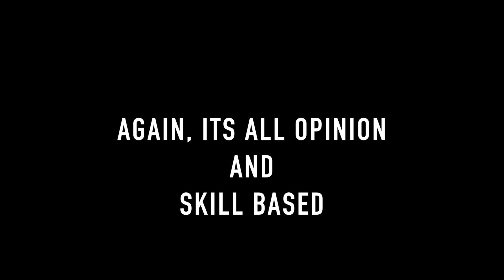TOP 20 NBA Players for the 2018 Season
This is a list of the top 20 NBA players for the upcoming 2018 NBA season. Each player was chosen through their 2017 stats, their skills, and of course a little bit of logic.

Made by: AAron and Fateo